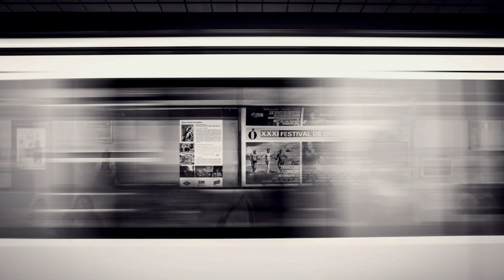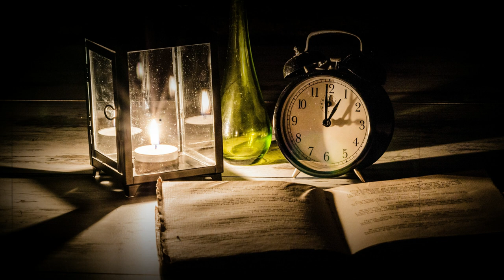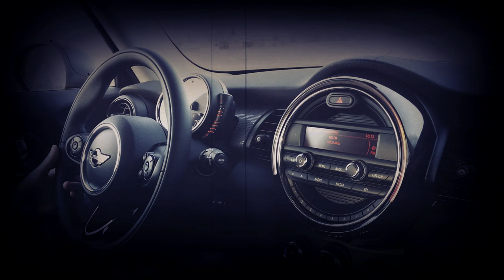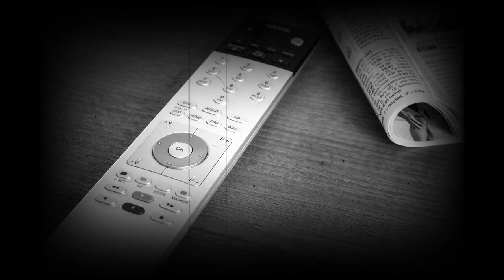5 CREEPYPASTAS PERTURBADORAS PARA NO DORMIR - HISTORIAS DE TERROR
Les traigo un nuevo video de creepypastas.
Estas creepypastas no fueron escritas por mi, desconozco la identidad de los autores.
Nombre de las historias:
-Lluvia Extraña.
-Amigas por siempre.
-La foto de la niña.
-Viaje en tren.
-Nunca más.